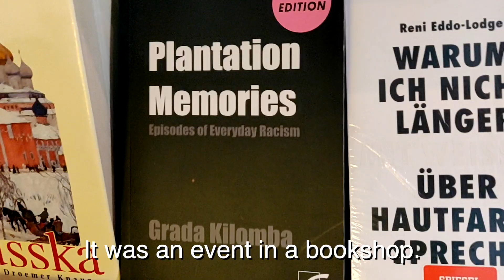Safe Spaces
imagine being accosted by a white person in a safe space during an event in regards to the Black History Month...